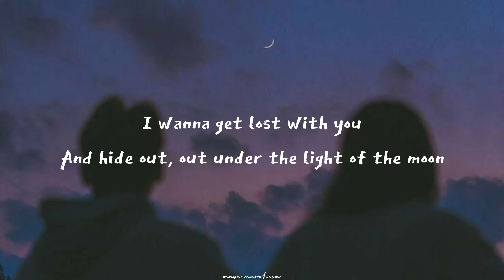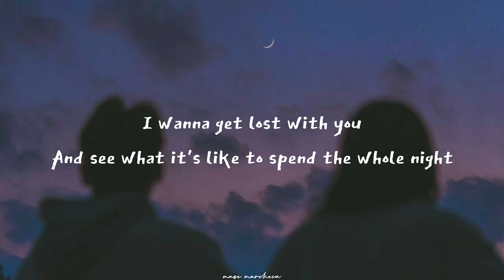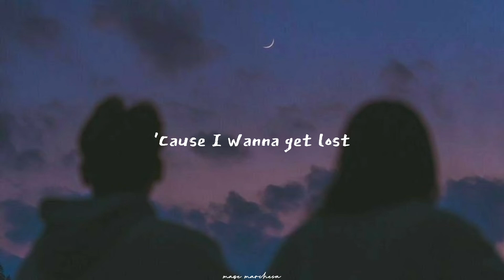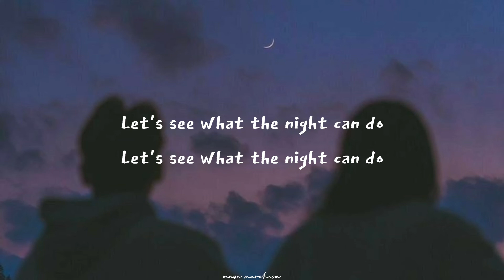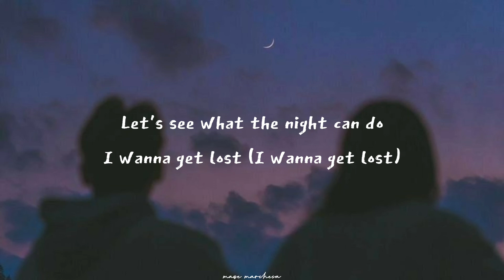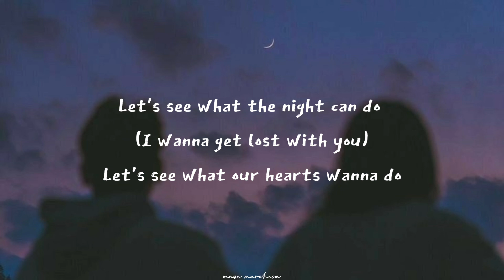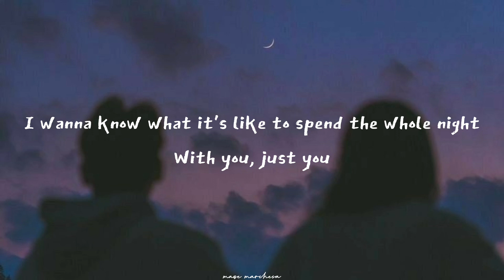Jason Mraz - Let's see what the night can do lyrics